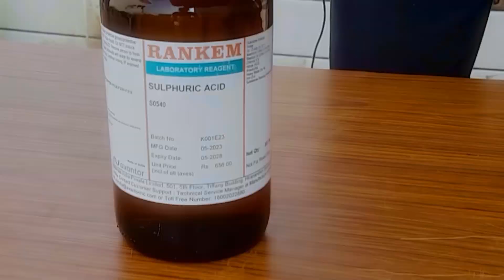Sulphuric Acid Vs. Chicken: Chemistry Experiment | Sulfuric Acid On Chicken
Sulphuric Acid Vs Chicken 😲- ( पूरा चिकन गायब ) | Horrify Result | Chemistry Experiment | Dr Bohra

In this video, we're doing a chemistry experiment that involves sulphuric acid and chicken. Watch as the sulphuric acid turns our chicken into a disgusting, mushy mess!

Creatormixsulphuric acid vs chickensulfuric aciddissolvelag piece disloveblood clots in legslag piece dislove in acidhydrochloric acidhydrofluoric acidsciencescience experimentsnitric acideasy science experimentskids science experimentsscience experiments for kidsscience experiments to do at homediy science experimentsscience experiments for kids to do at home